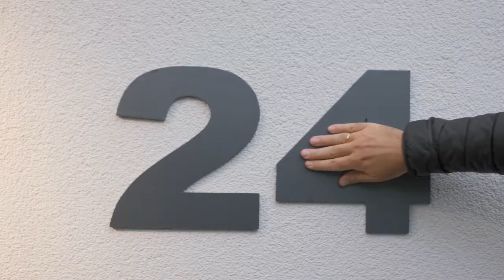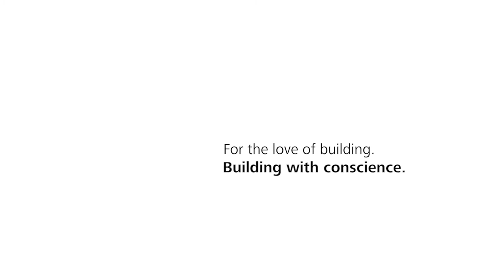Image film Sto: For the love of building. Building with conscience.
A building that lasts is built the right way: with sustainable and ecological building materials, the right partners and with the future in mind. Façade renovation or new construction: together we bring your projects to life - aesthetically, sustainably and functionally.